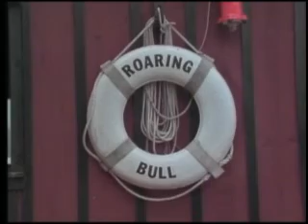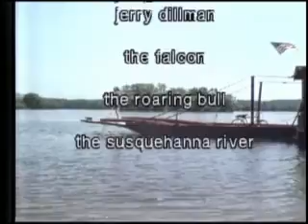Millersburg Ferry Part 3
See part 3 as the Millersburg Ferry cosses the Susquehanna River in 1933. Filmed in 16mm, great color.